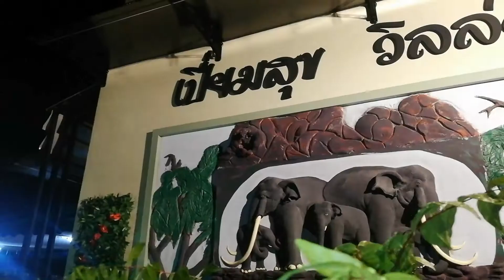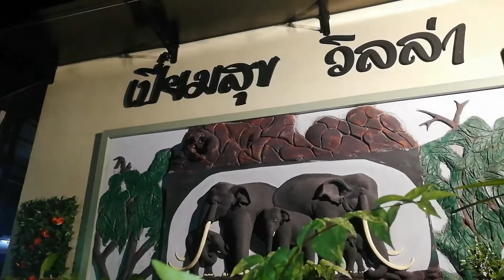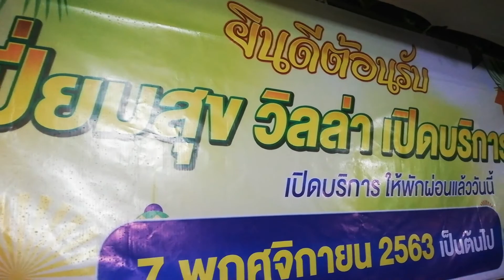รายการ​ตาม​รอยคาวบอย Ep.15 งานเลี้ยงเปี่ยมสุข​ วิลล่า สตูล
งานเลี้ยงเปี่ยมสุข​ วิลล่า
สถาปัตยกรรมนั้นเรียบง่ายไม่ซับซ้อน แต่แยกกันอย่างอิสระเป็นสิ่งที่มองเห็นได้ง่ายในวิลล่าเดี่ยว อีกคุณสมบัติคือพื้นที่นั่งเล่นและพักผ่อนทั้งหมดอยู่ในวิลล่า การแยกดังกล่าวแสดงโดยรั้วรอบ ๆ การก่อสร้างจะต้องไม่ติดกับรั้วของวิลล่าใด ๆ หรือทางเดินโดยรอบจะต้องกว้างพอที่จะเข้าถึงได้ง่าย วิทยาเขตมีสวนทิวทัศน์ ... ดังนั้นคุณสามารถพักผ่อนและสร้างความบันเทิงในวิลล่าได้อย่างสะดวกสบาย